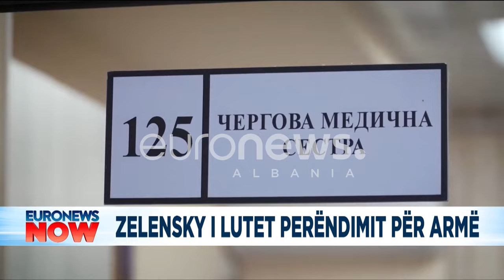Viktima në rrugë, qytete të shkatërruara. Zelensky i lutet Perëndimit për armë nga vija e frontit